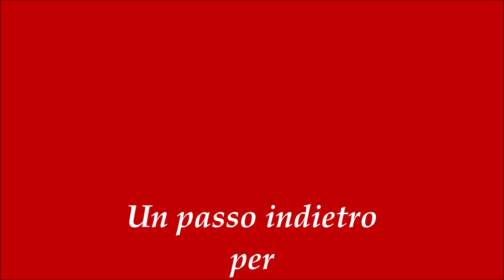un passo indietro per andare avanti...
Intervento del prof. Vincenzo Gulì del 16 giugno 2020 sulla necessità di partire dal passato per affrontare il presente e costruire il futuro del Sud